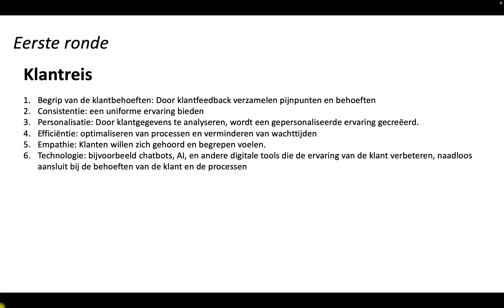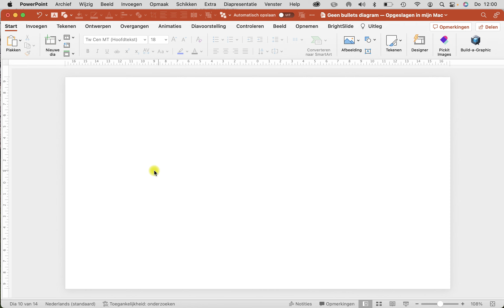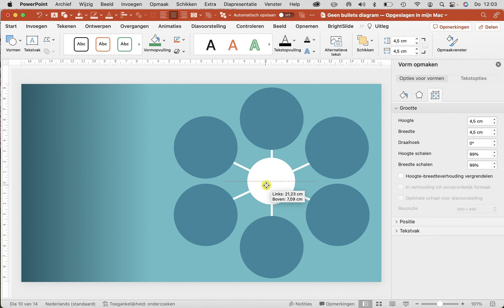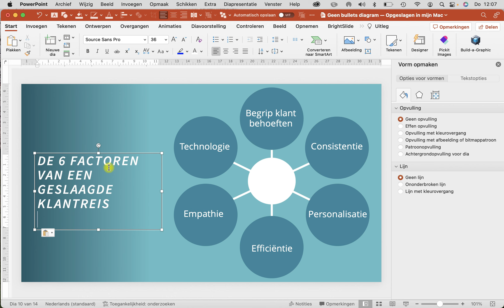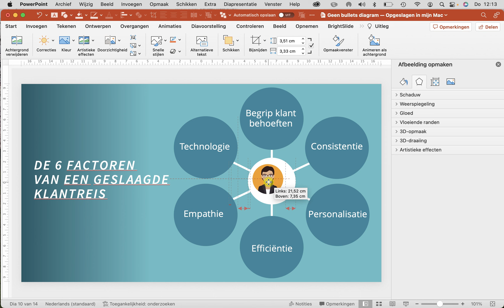Maak van bullets en tekst een echte visual in de vorm van een diagram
Presentaties zijn dé gelegenheid om mensen aan te zetten tot actie. Maar hoe bepaal je de kern uit een veelheid aan informatie? Hoe maak je er een beeldend verhaal van? En hoe hou je tot het einde toe de aandacht van je publiek vast?

Als presentatietrainer en -ontwerper help ik ervaren adviseurs om hun inhoud tot leven te brengen in een beeldende presentatie met een heldere boodschap. Een presentatie die het publiek in beweging brengt.

Tekstuele bulletpointslides, die behoren definitief tot het verleden.

Waar kijk je liever naar?
De linker slide met bullets en tekst, of de rechter met de afbeelding?
De meeste mensen kiezen de rechter.

En dat is logisch, want 90% van alle informatie die ons brein binnenkomt is visueel.

Vergeleken met tekst kan ons brein beelden 60.000 keer sneller verwerken.

Maar hoe tover jij als de spreker bullets met tekst om in beeld, zonder een PPT expert te zijn?

In deze video laat ik je precies zien in welke stappen je dat doet.

Stap 1
Slides ontdoen van bullets, begint met het schrappen van inhoud.
Dit oogt al een stuk beter.
We doen het nog een keer. We kiezen nu echt rigoureus en maken meteen een duidelijker titel.

Alle tekst die je schrapt is je spreektekst en zet je hieronder in de notitiepagina.

Stap 2
We maken eerst de achtergrond. Je ziet dat er een kleur verloop in zit. Dat doe je zo:
Klik met je rechter muisknop en kies 'achtergrond opmaken'.
Kies 'Opvulling met kleurovergang
Kies bij 'richting' voor links donker naar rechts licht
Geef het linker schuifje de donkere kleur blauw en het rechter schuifje de lichte blauw
Door te schuiven, bepaal je hoe het verloop eruit komt te zien op de slide.

Stap 3
Ga naar 'invoegen vorm', kies 'ovaal', houd de SHIFT knop ingedrukt en maak een rondje. Ga naar 'vorm opmaken' en kies onder 'grootte' voor 6 cm hoog en breed. Geef het rondje een kleur. Kopieer het rondje en maak de diagram.

Stap 4
Kies onder 'invoegen vorm' voor een rechte lijn. Verbind twee rondjes met elkaar. Kies onder 'opmaken vorm' voor een witte lijn en maak de lijn dikker. Kopieer de lijn met ctrl-D en verbind ook de andere rondjes met elkaar. Selecteer alle lijnen door de SHIFT knop ingedrukt te houden, druk op rechter muisknop en kies naar achtergrond.

Zet een net iets kleiner rondje in het midden en maak die wit. Daar komt zometeen het plaatje op te staan.

Stap 5
Ga naar 'invoegen tekstvak', kies een lettertype en grootte en voeg voor alle rondjes de teksten in.

Stap 6
Voor het plaatje in het midden van het diagram ga je naar de website van Freepik.com. Kies 'vectors' en zoek naar 'avatar'. Download een geschikte avatar. Bij Freepik mag je de afbeelding aanpassen mits je verwijst. Je kunt zo'n verwijzing rechtsonder in het klein op de slide zetten of in de handout vermelden.

Kies onder 'invoegen' afbeelding' voor 'afbeelding uit bestand. Selecteer de afbeelding en ga naar 'bijsnijden'. Klik naast de afbeelding en de avatar die je gekozen hebt, blijft over. Dubbelklik en ga linksboven naar 'kleur'. Kies voor 'doorzichtige kleur instellen' en klik met het pipetje op de witte achtergrond. Je ziet dat haar t-shirt nu ook verdwijnt, daarvoor hebben ik een wit achtergrond rondje gemaakt. Pas de grootte aan.

Stap 7
Tenslotte zetten we links de titel van de slide door een tekstvak aan te maken, een lettertype en lettergrootte te kiezen.

Deze slide is een houvast voor het publiek. Als spreker vertel je het verhaal erbij in plaats van dat het publiek het leest van de slide.

GRATIS E-BOOK

Wil je naast mijn video’s ook artikelen ontvangen over presenteren?
Download mijn gratis e-book ‘Pakkend Starten’ en ontvang de Praktische Presentatietips voor adviseurs.